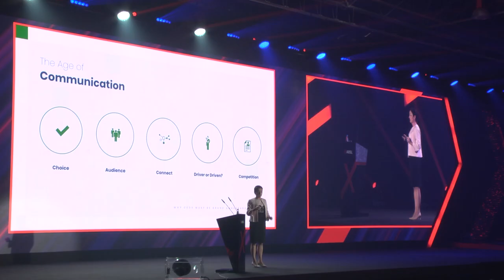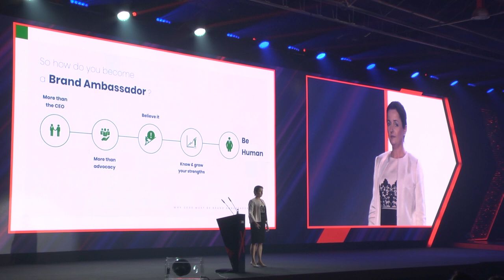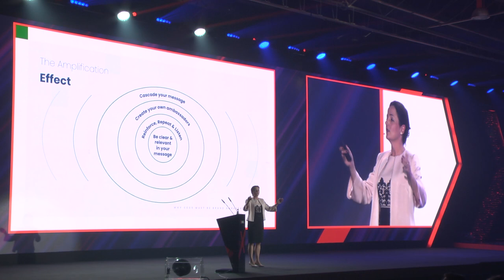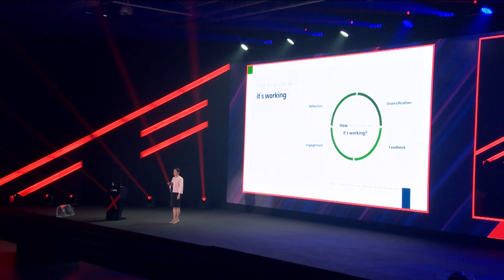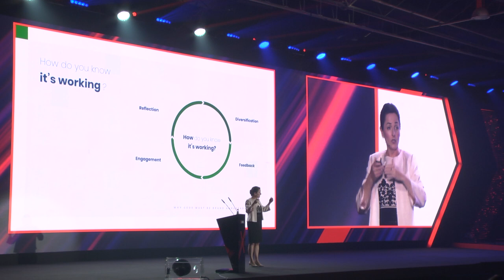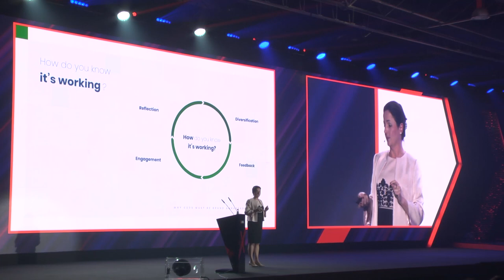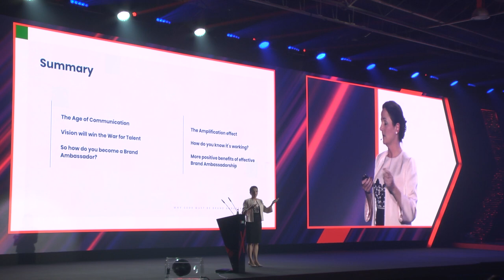Why the CEO must be a Brand Ambassador - Rising importance of Social Media for the CEO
Rowena Everson, CEO, Standard Chartered Global Business Services Poland